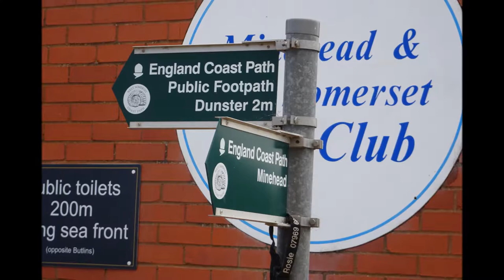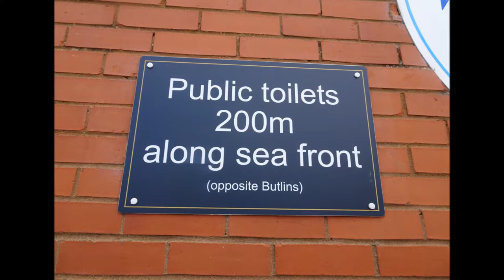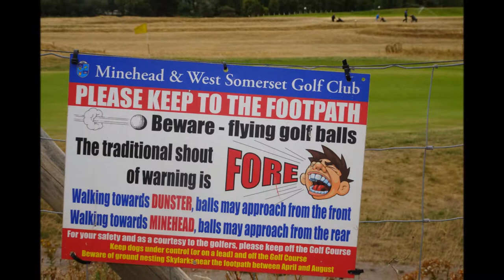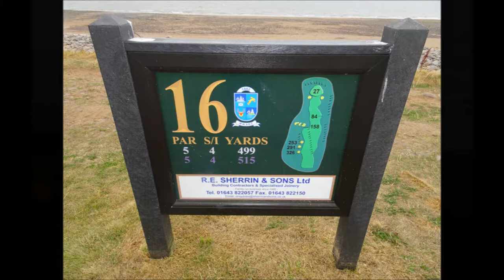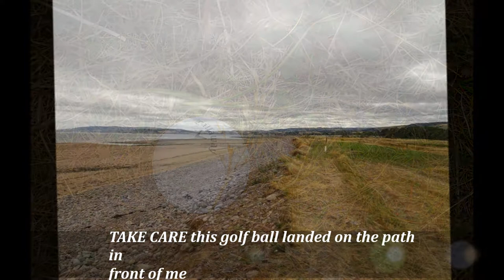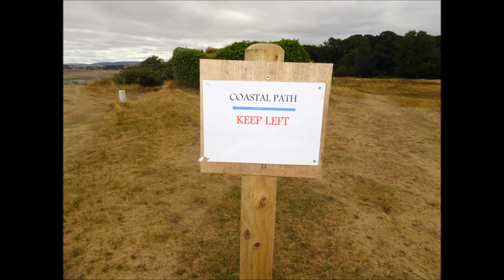Watchet Train Ride To Minehead & Coastal Walk Back, PART II,'Along the Promenade & Skirting The Golf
I leave Minehead following along the promenade towards the Butlins Holiday Camp and then following the England Coastal Path signs skirting the Minehead Golf Course---brilliant views of the landscape and seascape for miles there are alternative pathways all heading the same way--the high up route off the beach or the beach route--I decided to keep to the higher path which gave better views all around--I am heading for Dunster beach at this stage of the walk and this will be seen in the following video...A warm windy day, no rain but with patches of blue sky to lighten the way---not many people around on the coastal walk but a good variety of plant life and wild flowers plus the abundance of rocks and fossils lining the beach---still quite a walk ahead of me but I love it--out in the fresh air, the wild peace and unpolluted beach views...